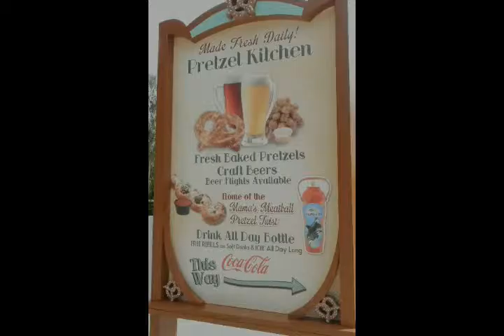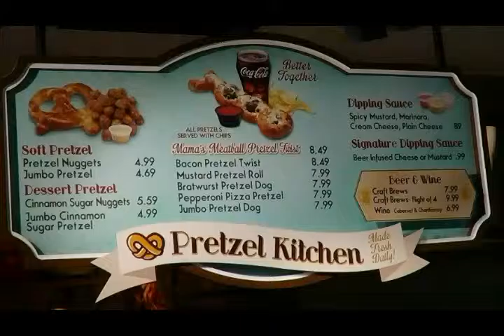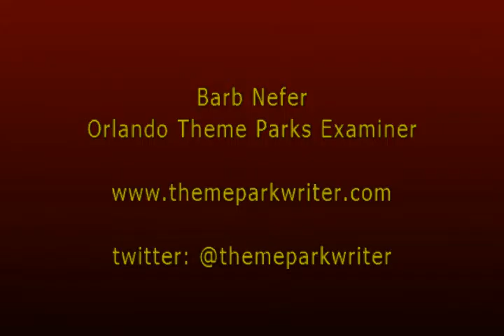Learn about Mama's Pretzel Kitchen from Chef Hector Colon at SeaWorld Orlando Aug 28, 2015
Chef Hector Colon talks about SeaWorld Orlando's newest eatery Mama's Pretzel Kitchen.  He talks about the specialtiy pretzels (meatball, mustard, bratwurst, hot dog and don't forget bacon), the sweet pretzels and dipping sauces.  He then talks about the craft beers because beer and pretzels go together.  A slideshow of the menu items follow the interview.